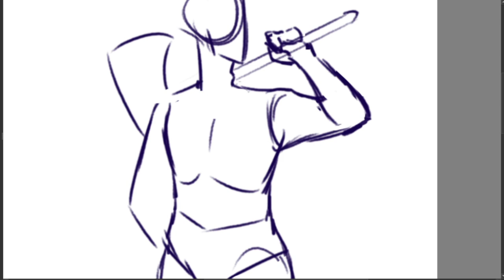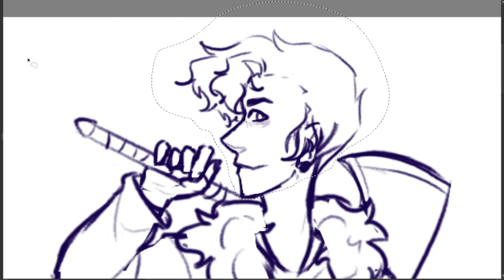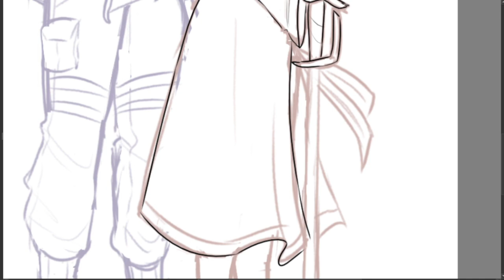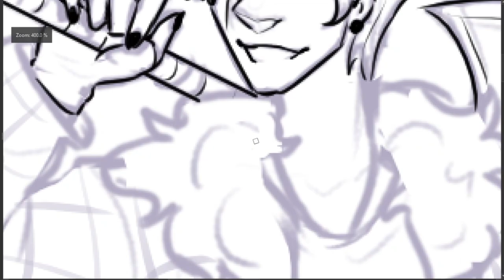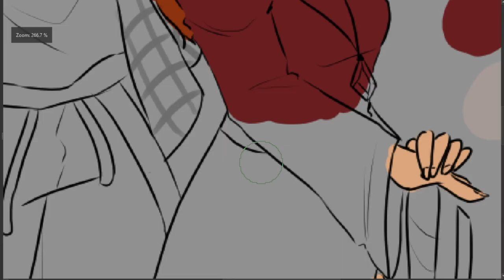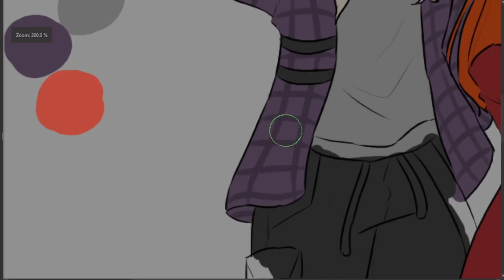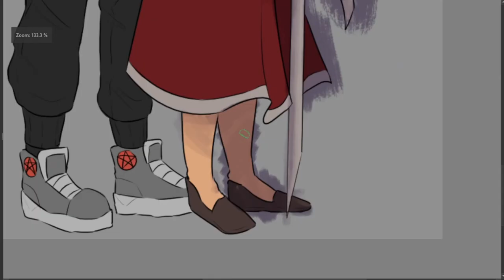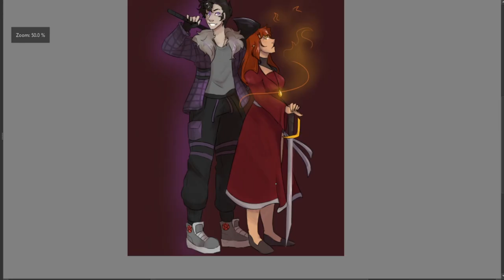💀Some demon & her undead roach || Oc Speedpaint!💀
Hello! Once again I'm making a video on Akuma and Laz...trust me there's a bunch of sketches that I have of these two that I haven't had time to post. Also thank you again for over 100 views on that YouTube short!!

Prince's Instagram: @xieprinko
Demon Talks Podcast:  @DemonTalks666
Pfp Commission info: N/A

0:00 Silly Words
1:23 Sketch
3:39 Oopsie Daisy
4:18 Inking
7:33 Base Color
10:50 Rendering